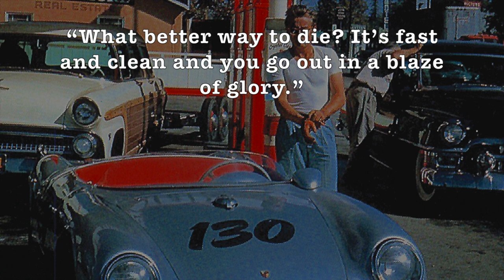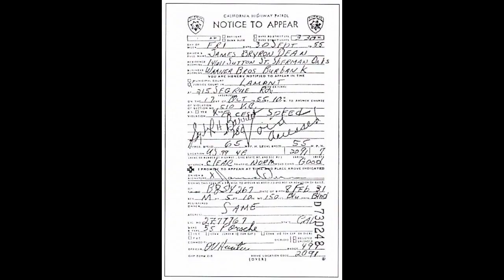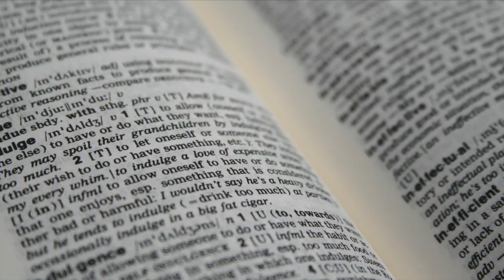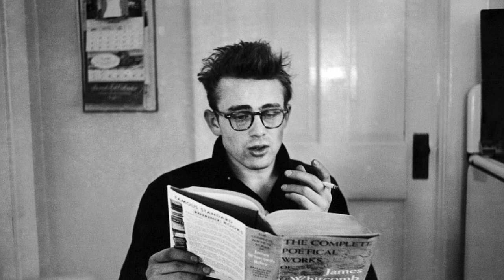Interesting Facts About: James Dean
Iv'e always been intrigued by James Dean and his persona on and off the screen, so I thought I'd make this video to share this fascination with you. So here are 25 interesting facts about James Dean. Enjoy!